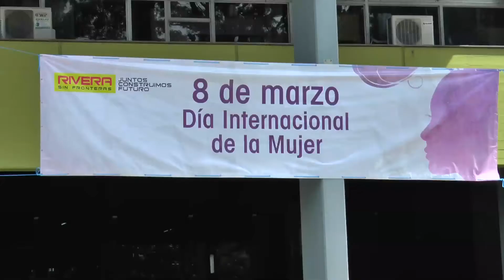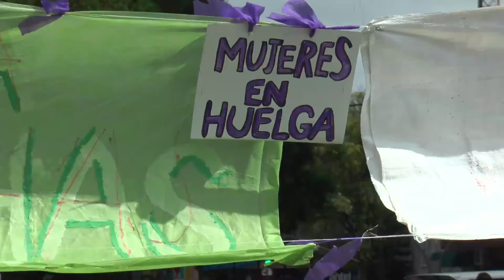Joana Coinmbra y Carolina García - Grupo Kuña Payé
Desde la mañana, el grupo de mujeres Kuña Payé estuvo realizando intervenciones alusivas a la fecha en los semáforos del entorno de plaza Artigas. TELEDIARIO dialogó con algunas de sus representantes sobre el significado de este día.